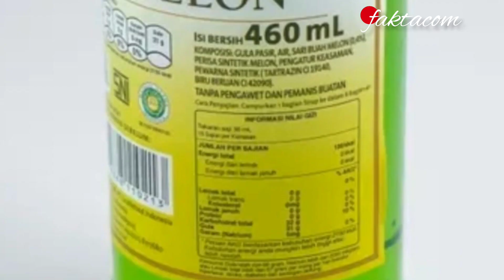VIRAL AKSI PRIA MINUM 2 BOTOL SIRUP MARJAN DEMI UANG RP 2 JUTA!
Sebuah unggahan milik sebuah akun Tiktok dengan nama user @kobelkoproject.

Memperlihatkan sebuah momen seorang pria yang meminum Marjan 2 botol demi uang Rp 2 juta dalam waktu 3 menit.

Pertama-tama pria tersebut terlihat meminum botol sirup Marjan berwarna merah.

Dengan memakan waktu 44 detik ia berhasil menghabiskan botol sirup Marjan berwarna merah.

Berlanjut dengan meminum botol sirup Marjan yang kedua yang berwarna hijau.

Sirup Marjan berwarna hijau tersebut kembali berhasil dihabiskannya tepat di waktu 2 menit 18 detik.

Dan Pria tersebutpun berhasil mendapatkan uang Rp 2 Juta dari tantangan konten creator tersebut.

Sontak unggahan momen pria meminum 2 botol sirup Marjan tanpa air tersebut viral.

Dan banyak mendapatkan beragam komentar dari kalangan netizen.